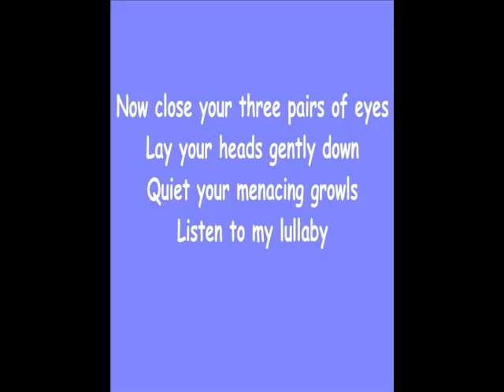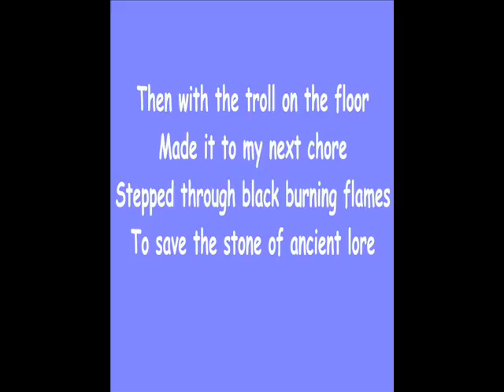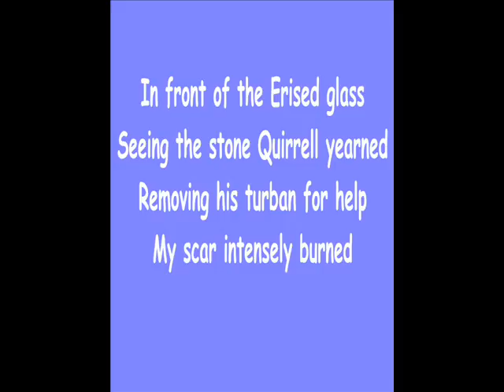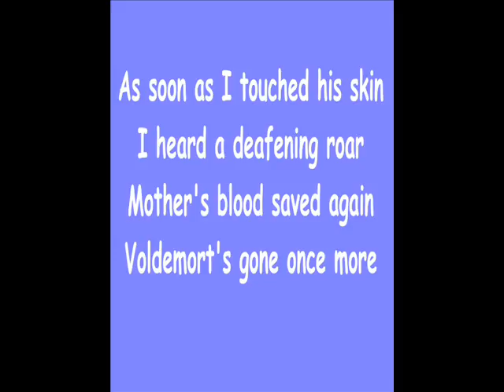The Trapdoor Contest - Fluffy's Lullaby 1